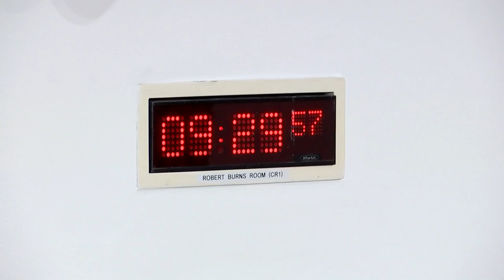Finance and Public Administration Committee - 28 May 2024